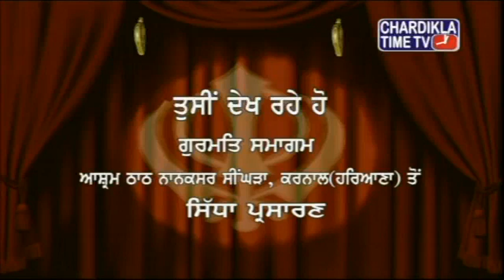dhan dhan dhan jan aea bhai inderjeet singh ji khalsa bombay wale